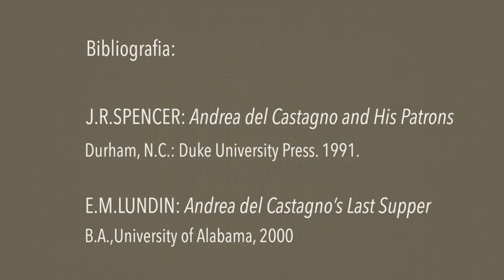Il Cenacolo di Andrea del Castagno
Andiamo a scoprire il primo Cenacolo rinascimentale dipinto a Firenze, capolavoro di Andrea del Castagno, che lo dipinse nel 1447 assieme alle scene della Crocifissione, della Deposizione nel Sepolcro e della Resurrezione per le monache benedettine del Convento di Sant'Apollonia.